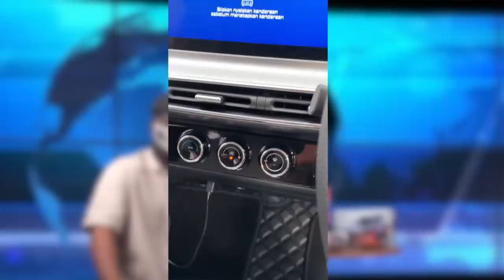Mini 4WD Akan Dijadikan Cabang Olahraga Baru di PON 2024 | Motomobi News #35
Motomobi News episode 35 akan memberitakan mengenai Tamiya masuk PON, BYD Song L, Wuling Air EV KTT, Gran Turismo Movie, Bugatti Veyron. Tonton video ini sampai habis.